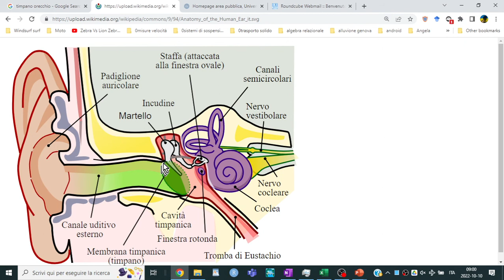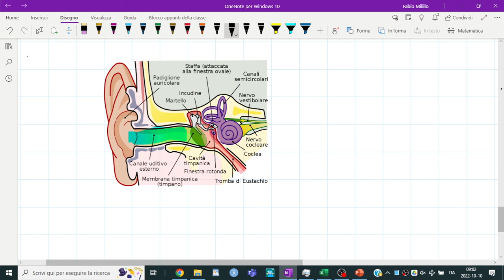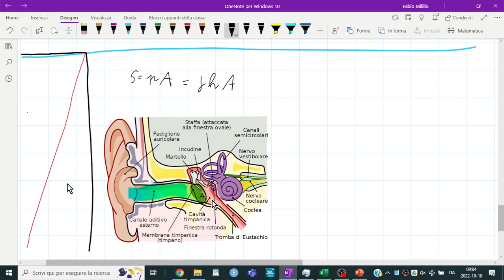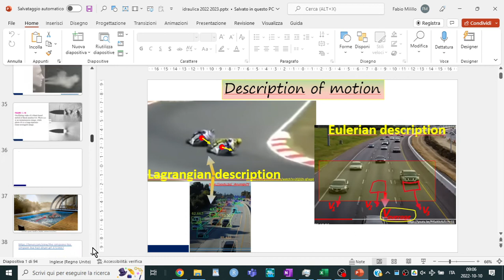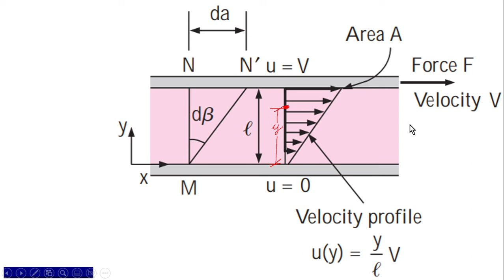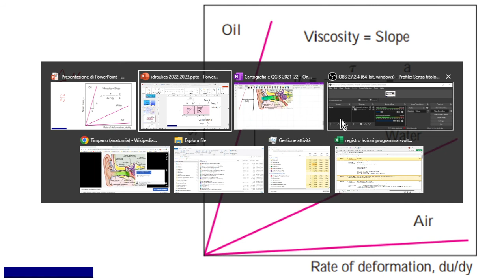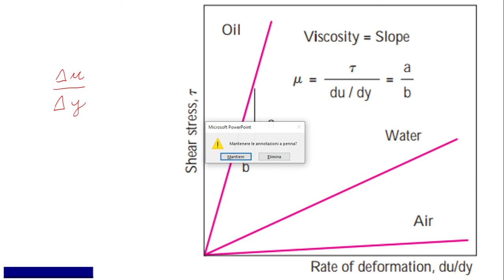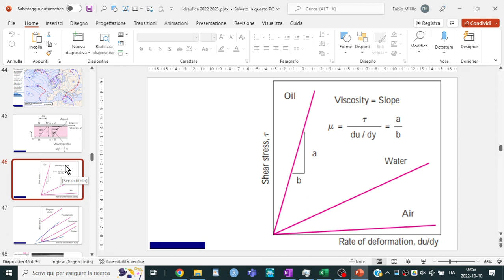2022 10 10 08 50 pressione e spinta idrostatica, Viscosità. Pendenza media e puntuale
15:00 Viscosità, coefficiente di viscosità dinamica
33:23 pendenza media e puntuale , significato geometrico della derivata